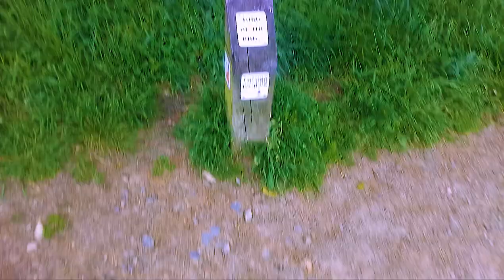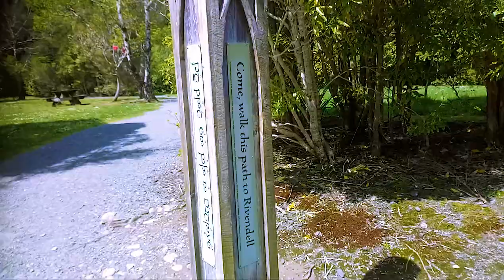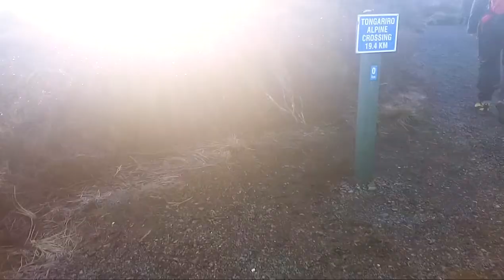The New Zealand Adventure, part 1: North Island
Throwback to my adventure on the other side of the globe, part 1.

Timeline:
02:16 Hobbiton™ Movie Set
03:53 Tongariro/Mordor
05:33 Mt Taranaki
06:20 Putangirua Pinnacles/Paths of the Dead
06:43 Hairy Feet Waitomo - Hobbit Film Location
08:07 The Pinnacles
09:22 Raglan/Mt Karioi
11:45 Cathedral Cove/Hot Water Beach
13:15 Pouto Point
14:02 Ninety Mile Beach
14:18 Cape Reinga
14:32 Giant Sand Dunes
15:41 Coromandel
16:39 Te Marae
17:14 Haka